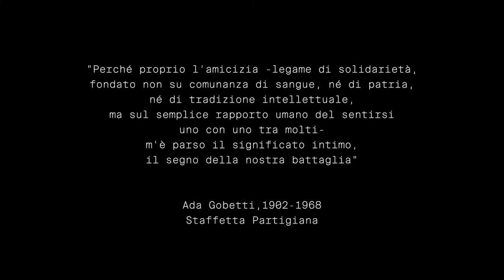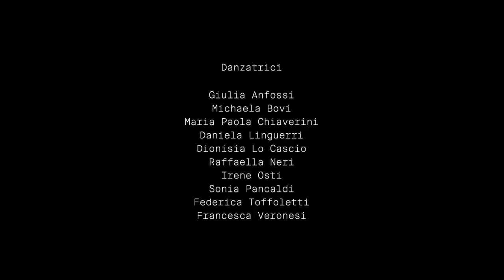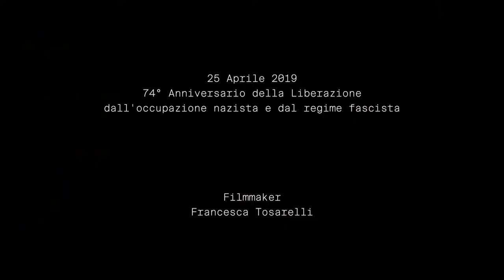Bella Ciao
25th of April 2019, 74' anniversary of the Liberation from nazi occupation and from the fascist regime in Italy.

A hybrid afro contemporary flash mob on the notes of the international hymn'Bella Ciao', in the urban landscape of Bologna, a city well known for its history of resistance.